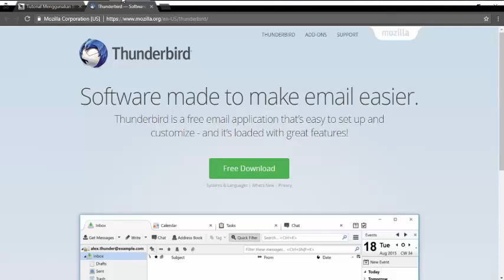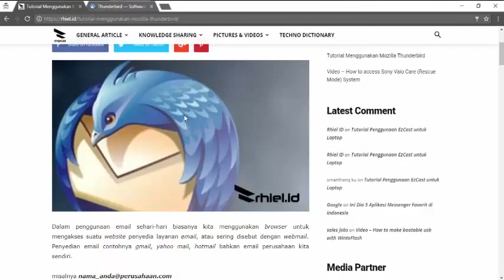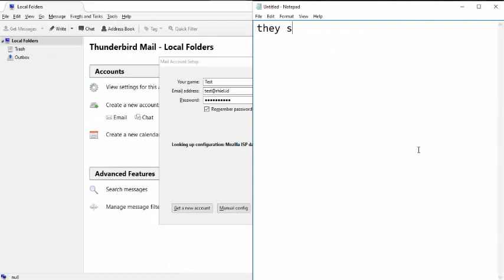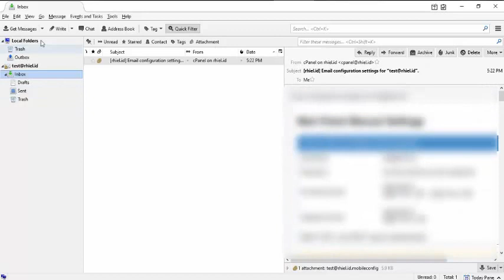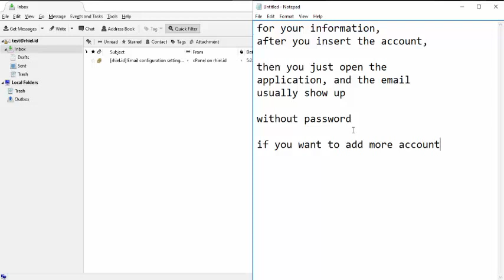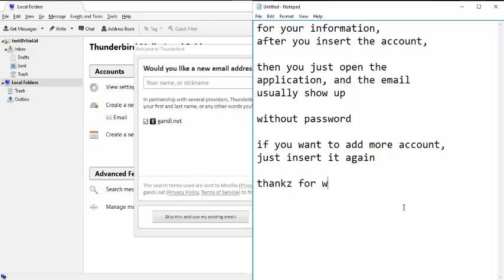How to Add email account to Mozilla Thunderbird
See the tutorial